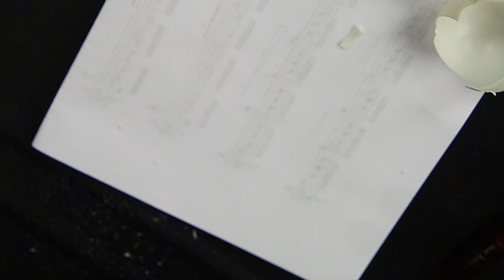How to Create a Fake Nail from a Ping Pong Ball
Learn how to fix your broken nail with using a ping pong ball and some superglue.  Exciting!

Classical Guitar Shed is an exploration of music, skill, and daily endeavor on the classical guitar.

If you are learning classical guitar, or would like to learn classical guitar, CGS is a great place to discover resources to help you on the journey.  Whether you’re just beginning guitar, or have been playing for decades but want to rise to new levels in your playing, you’ll find highly detailed tutorials and lessons.

At the root of beautiful playing is a solid technique (aka “the way your hands move”).  You can find step-by-step methods, presented in very fine detail, showing exactly how to get great sound, and how to move your fingers.  So as you progress, you can continue to improve.  Bad technique puts a limit on your playing (speed, tone quality, control).  Good technique gets stronger and more efficient with every practice.  It forms the bedrock foundation for a lifetime of beautiful music.  You’ll find loads of technique suggestions and tutorials at Classical Guitar Shed.  And if you’re serious about learning great skills, you can join The Woodshed, and get arguably the finest classical guitar education online, with personal support and hundreds of practice-along videos.

You’ll find some of the deepest-diving explorations of classical guitar and Spanish guitar pieces anywhere online, with step-by-step instructions on how to play guitar beautifully so that the music sings and connects with listeners (any yourself) on an emotional level.  Music is not entirely subjective.  Some ways of doing things are more effective than others.  If you learn these basic “rules”, you’ll automatically play with more grace, beauty, and feeling.

At CGS, you’ll also discover archives of comprehensive articles about many of the issues, details, habits, and best practices surrounding playing guitar.  You’ll find tips and tricks on how to be more effective at practicing.  You’ll find articles on subjects as varied as getting great classical guitar tone, how to avoid pain and injury playing guitar, and the differences between practice and exercise.  If you ever need a break from your practice and want to enrich your understanding of all that is classical guitar, browsing the  Classical Guitar Shed archives are great place to explore.